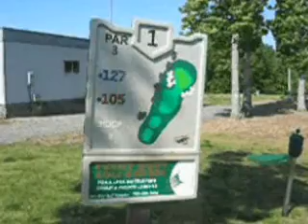Golfisti Dilettanti 2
Meredith Blanchard and Ematono Piglialunga performing a golf game on a beautiful day.